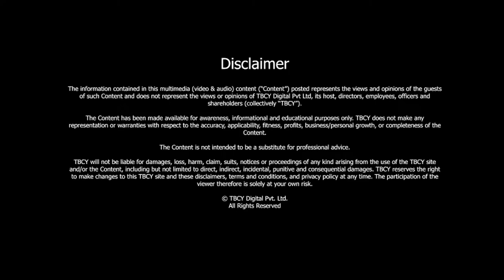DOES BULLYING AFFECT everyone equally? | Linda Crockett | TBCY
S3 E541 Linda Crockett, CEO and Founder, The Canadian Institute of Workplace Bullying Resources

00:00 Introduction
00:32 About Linda Crockett
00:44 About The Canadian Institute of Workplace Bullying Resources
02:16 How is workplace bullying defined?
03:48 What causes a person to become a bully?
07:16 Is there a certain profile of a bully to watch out for at the workplace?
10:34 Does bullying affect everyone equally?
12:04 How do you and your colleagues step in to provide support?
13:29 Is there any legislation to prevent bullying?
15:50 Kind of recourse or treatment available for bully and bullied
18:54 Bullying vs harassment?
23:10 Three lessons

Bullying is a repeated aggressive behavior where one person (or group of people) in a position of power deliberately intimidates, abuses, or coerces an individual with the intention to hurt that person physically or emotionally. Acts of bullying can be physical or verbal. Many young people can be unkind to each other during adolescence as they refine social skills and grow into adults. While these interactions are unpleasant, there is a clear line between conflict and bullying.

All young people are in danger of being bullied at some point during their adolescence—but there are certain populations at greater risk.

About Linda Crockett

- Linda is the CEO and founder of the Canadian Institute of workplace bullying resources.
- She has also spearheaded regional and national workplace bullying awareness.
- Linda has won awards from the Government of Alberta and the University of Calgary for her specialized services.
- She has a master’s degree specializing in workplace bullying.
- She has a certification as a trauma therapist.